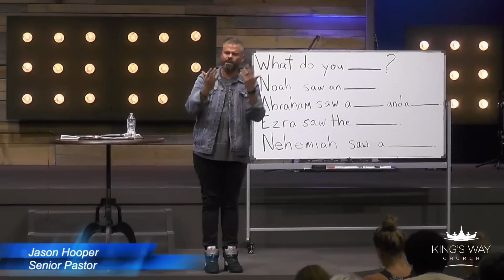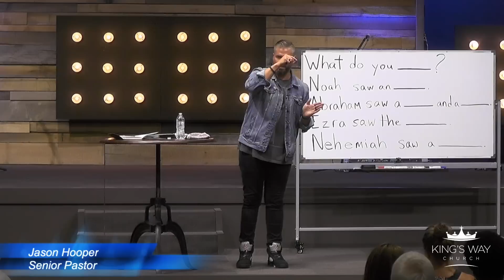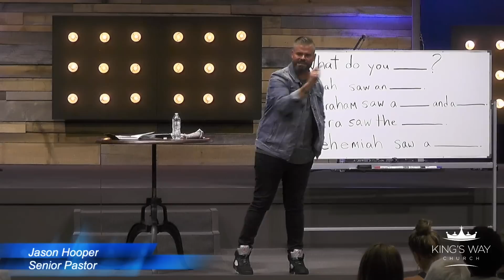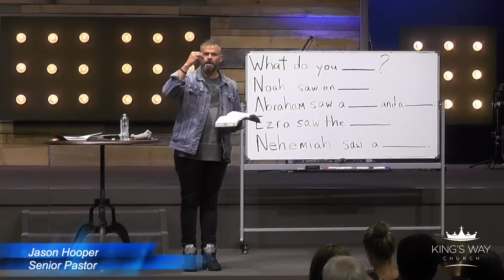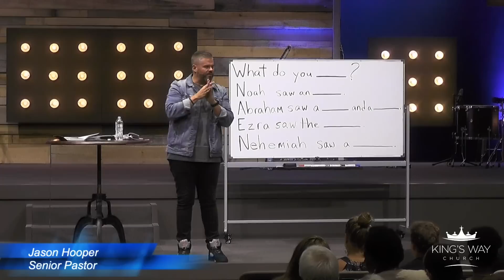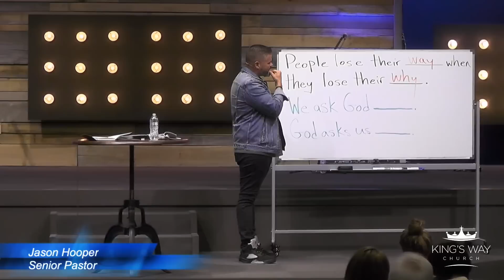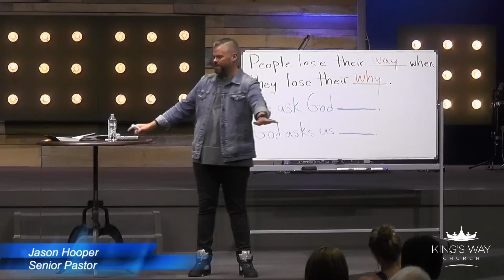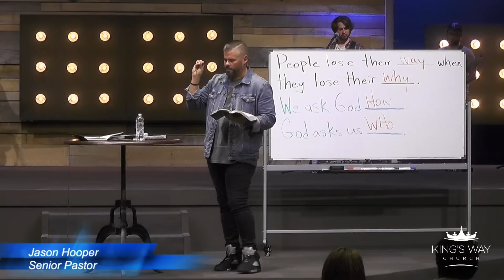“Igniting Vision” (9am Message) 8.12.18